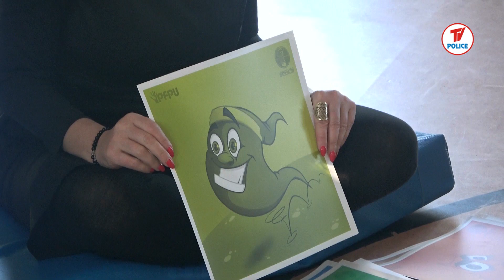Nie tylko boks - prelekcja na temat uzależnień wśród młodzieży poprowadzona w BKS Sokół Team Police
Teletydzień 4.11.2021 - Ponad 80% nastolatków deklaruje próbę sięgania po używki. Podczas prelekcji przeprowadzonej w BKS Sokół Team Police zawodnicy poznali zagrożenia płynące z uzależnień i sposoby radzenia sobie z nimi.